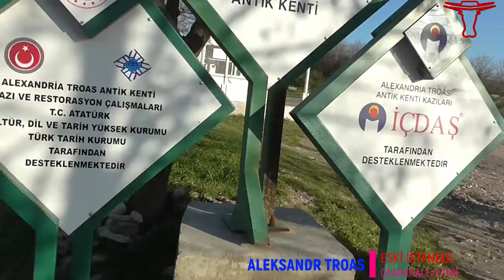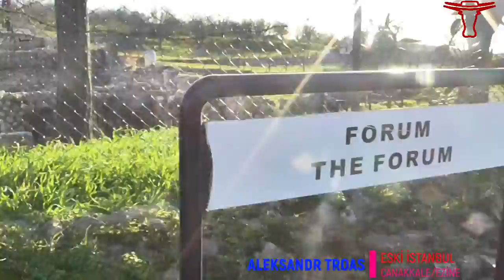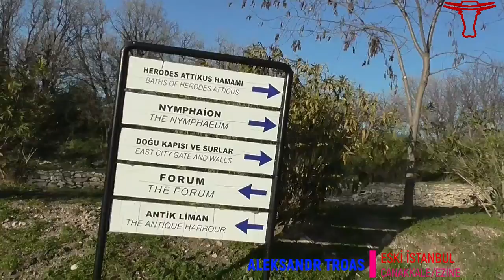ESKİ İSTANBUL EZİNE DE !!!/ ALEKSANDR TROAS ANTİK KENTİ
ÜLKEMİZİN GÜNYÜZÜNE YENİ ÇIKARILMAYA ÇALIŞILAN ANTİK BİR KENTİ SİZLERE TANITMAYA ÇALIŞTIM. EZİNE 'NİN DALYAN KÖYÜNDE M.Ö. 310 YILLARINDA KURULMUŞ BİR ŞEHİR. HER YERİNDE TARİH KOKAN BU GÜZEL KÖYÜMÜZÜ ZİYARET EDEREK TARİHTE BİR YOLCULUĞA ÇIKABİLİRİNİZ. GEYİKLİ Yİ GEÇİNCE DALYAN KÖYÜ 'NDE BULUNAN BU ANTİK ŞEHİR E OSMANLI ESKİ İSTANBUL DERMİŞ. DETAYLARI VİDEOMDA İZLEYEBİLİRSİNİZ.